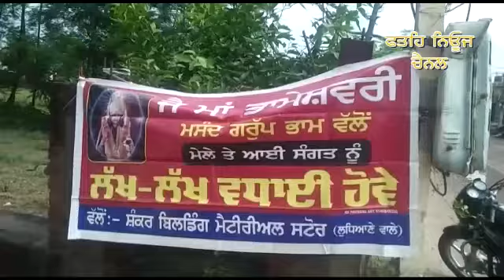ਪਿੰਡ ਭਾਮ ਵਿਖੇ ਮਾਤਾ ਭਾਮਸ਼ੇਵਰੀ ਜੀ ਦੀ ਯਾਦ ਵਿਚ ਸਾਲਨਾ 21ਵਾ ਲੰਗਰ ਲਗਾੲਿਅਾ ਗਿਅਾ